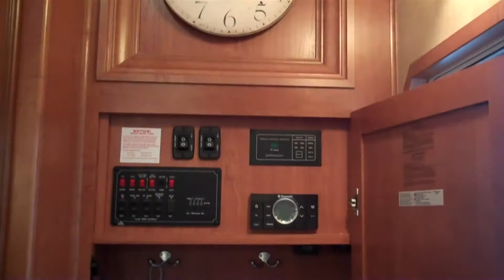2013 DRV Mobile Suite 38SKSB3 5th Wheel RV for Sale at RVs for Less Knoxville Tennessee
2013 DRV Mobile Suite 38SKSB3 Fifth Wheel RV For Sale at RV's For Less in Knoxville, Tennessee.

39 ft. w/ Four Slides

Mobile Suite Package

Décor:  Café Au Lait

Carpet:  Honeycomb (Beige)

Wood Décor:  N.E. Cherry MS

FEATURES:

•Coffee Table Hi-Lo
•Built-In Fireplace
•MCD Manual Roller Shades
•40" Sony LCD HDTV Home Theatre w/ Surround Sound Package
•26" Samsung LCD HDTV in Bedroom
•13 CuFt 4 Door Side by Side Refrigerator w/ Ice Maker and Water Only
•3 Burner Range w/ Oven
•Built-In Front Wardrobe Safe w/ Keyless Access
•(2) Cherry Folding Chairs
•Vanity Slide in Front Bedroom
•2nd AC Unit: 15.0 AC Ducted Lo/Pro
•(2) Heat Pumps
•Fantastic Fan w/ Switch in Kitchen
•Central Vacuum
•Dual 6V Battery System
•Power Management System
•Surge Protector w/ Voltage Protection & Remote Display
•Heat Pads on Tanks w/ Elbow Heater
•17.5" J Michelin Spare w/ Carrier
•"Level Up" Side to Side Leveling System
•One-Touch Leveling w/ Wireless
•Hydraulic Rear Stabilizer Jacks
•Trail Air C/P w/ Tri Glide Pin Box
•2" Boat Hitch Receiver & Wiring
•4 Step Entry IPO 3 Steps
•Power Cord Reel
•Keyless Entry Door
•Dinette Patio Awning w/ Weathershield (POWER)
•Detachable Ladder Only
•Thermopane Windows
•RVIA Seal

CUSTOMIZATIONS:

•2" Riser Added Under Frame for Additional Height
•Lower middle & rear hydraulic jacks to accommodate frame riser
•Larger Medicine Cabinet  Installed (window deleted in bathroom)
•Slam Door Latch added on Generator Door
•Top Drawer Deleted Under Appliance Garage and Appliance Garage Extended Down Into That Area
•LP Quick Disconnect Installed Under Front Storage Compartment on Door Side
•Wood Framed Wardrobe Doors Added
•110V Outlet Added on Left Side of Dinette Window to Match Outlet on Right Side
•Tile Added in Hallway
•Wood Toe Kick Added Under Washer / Dryer Cabinet

We also include the following on all Brand New Campers:
Fill up two 40lb LP tanks

Give you a starter kit includes:
(20ft. sewer hose, 25ft Fresh Water hose, Pressure reducer valve, 110 Adapters, Black tank deoderizer, and TWO free nights at Creek Side Campground located in Pigeon Forge, TN!!)

WE ALSO OFFER SHIPPING PER LOADED MILE! Call or See Website Inventory Page For Details.